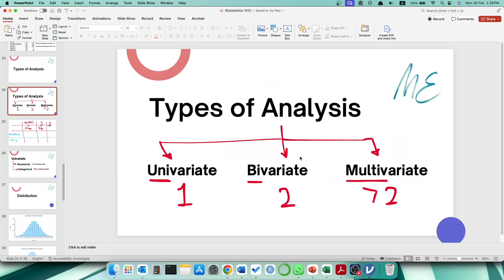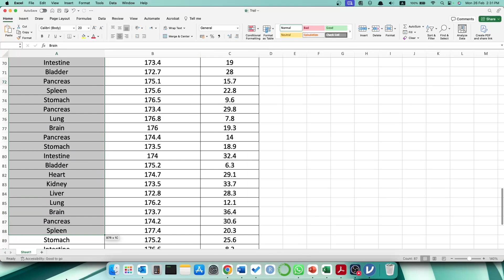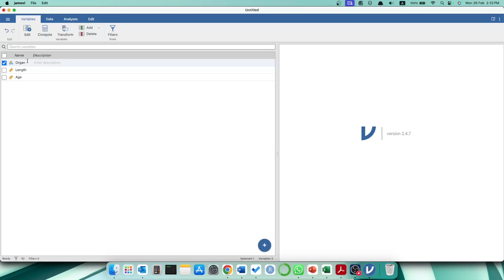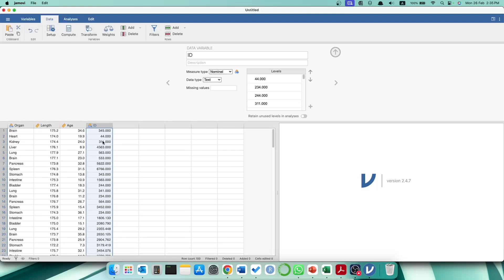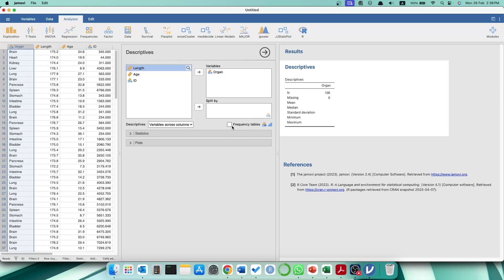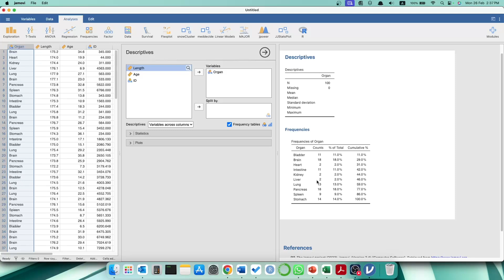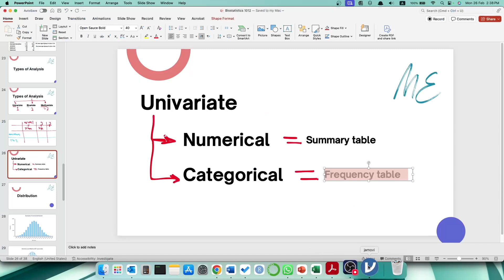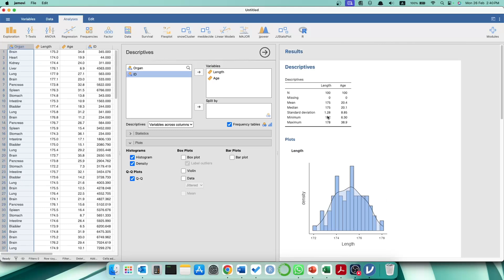Types of Statistical Analysis أنواع التحليل الإحصائي | Biostats 101 أساسيات الإحصاء الحيوي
In this video, I discussed the types of statistical analysis and how to perform descriptive statistics on different types of data.

ناقشت في هذا الفيديو أنواع التحليل الإحصائي وكيفية إجراء الإحصاء الوصفي على أنواع مختلفة من البيانات.
🕓 Timestamps
00:00 Introduction
01:00 Types of analysis
01:35 Univariate analysis
03:45 Bivariate analysis
04:30 Multivariable analysis
06:00 Practical application on Jamovi